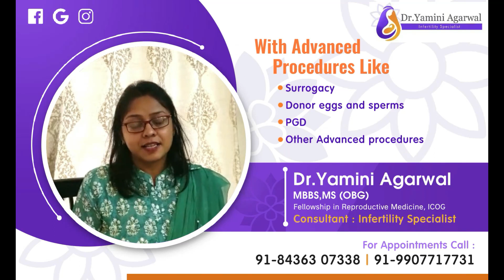Satish Pokhrel, GTA executive sabhasad, speaks after GTA meeting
Recorded Live
Satish Pokhrel, GTA executive sabhasad, agriculture, land and land reform and sericulture speaks after first GTA meeting